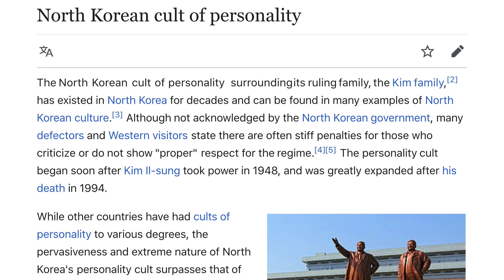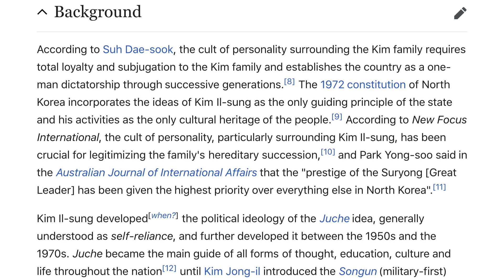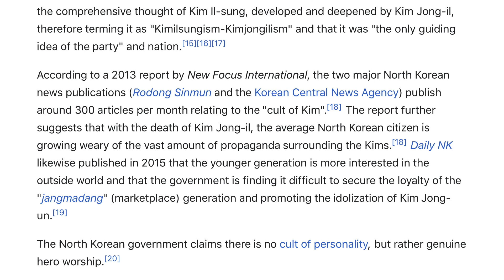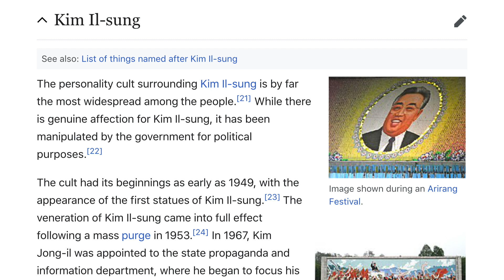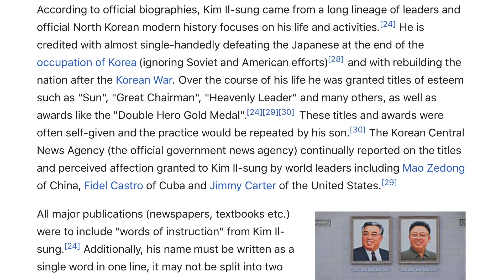North Korean Cult Of Personality - Wikireadia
The North Korean cult of personality surrounding its ruling family, the Kim family, has existed in North Korea for decades and can be found in many examples of North Korean culture. Although not acknowledged by the North Korean government, many defectors and Western visitors state there are often stiff penalties for those who criticize or do not show "proper" respect for the regime.

Article Source:
Wikipedia contributors. January 14, 2021. North Korean cult of personality. (n.d.). In Wikipedia, The Free Encyclopedia.

Thumbnail Image:
Mansudae Monument